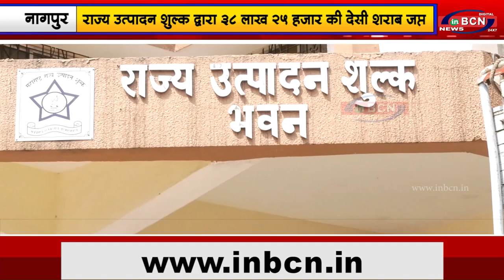राज्य उत्पादन शुल्क द्वारा ३८लाख२५हजार की देसी शराब जप्त |INBCN NEWS